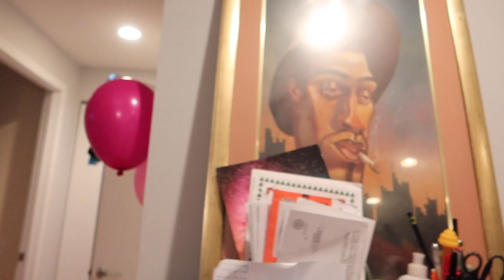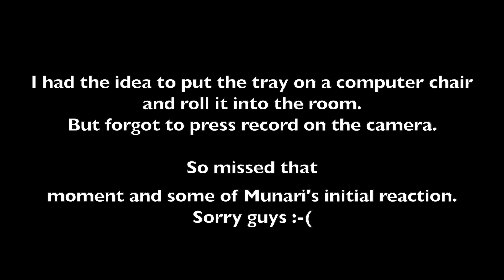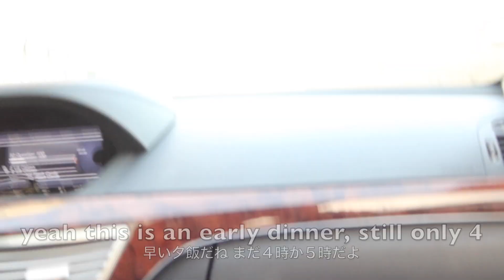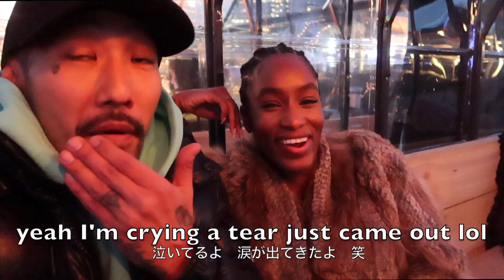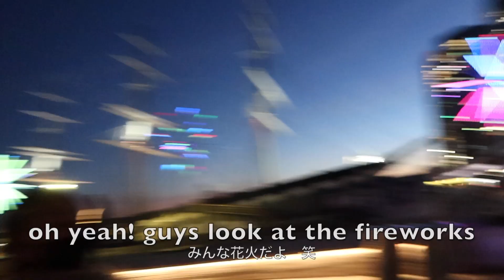MUNARI’S BIRTHDAY SURPRISE DID NOT GO AS PLANNED / Tokyo Meets Brooklyn (日本語字幕）